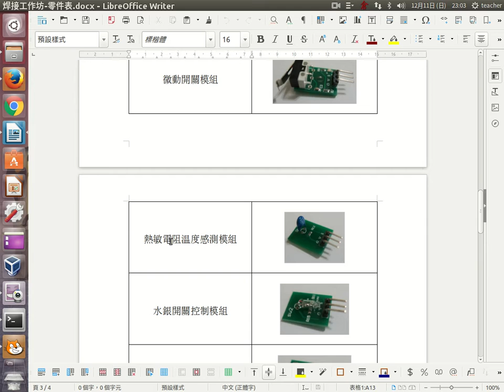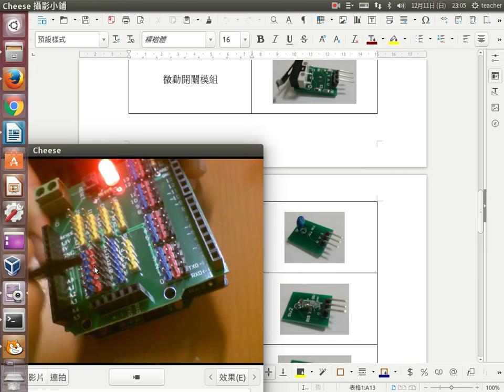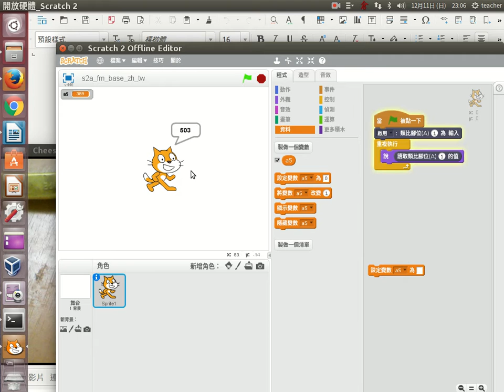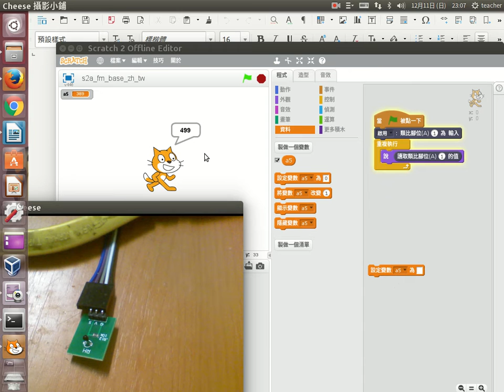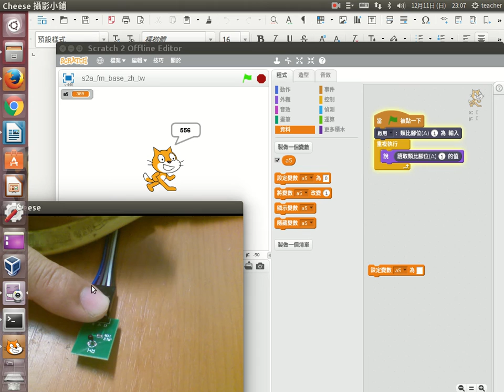a12 熱敏電阻溫度感測模組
熱敏電阻溫度感測模組練習